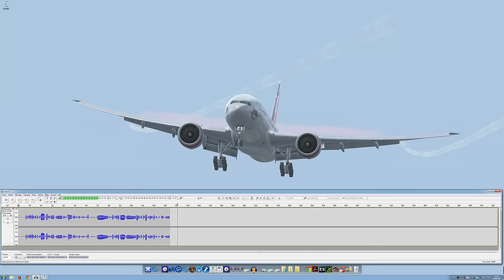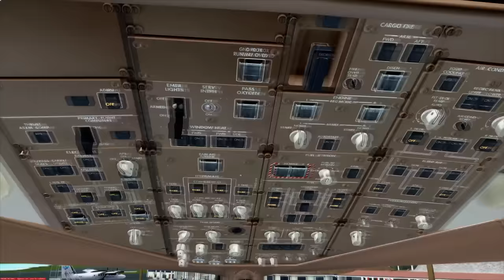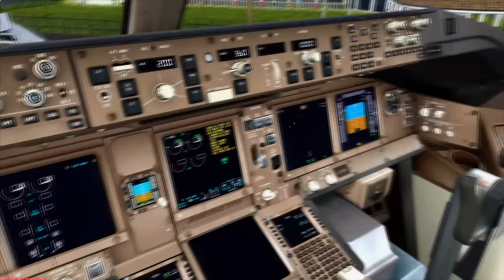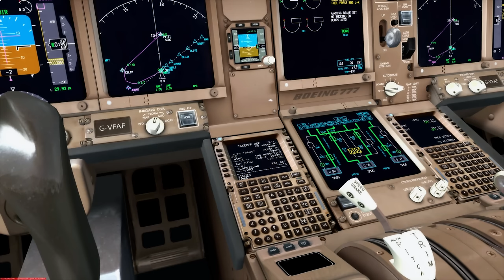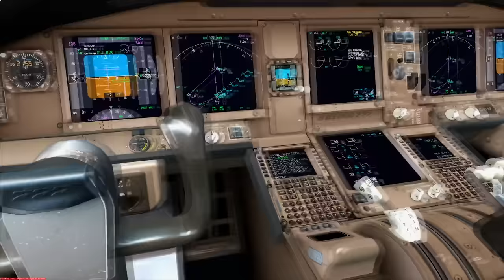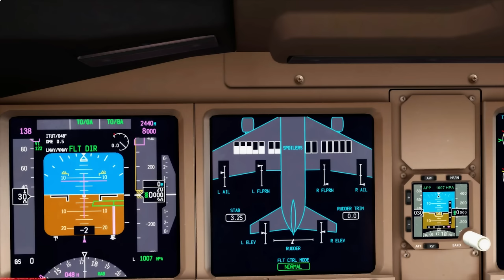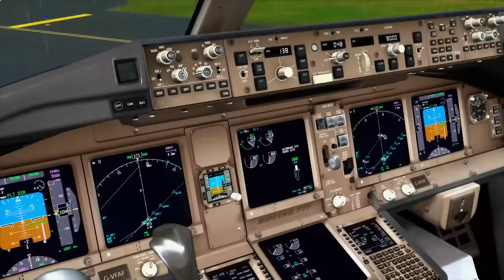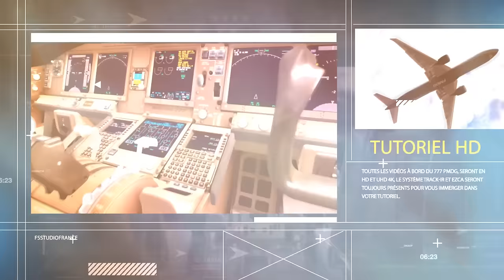Cold and dark - Tutorial 777 PMDG (Partie 1) Français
Bienvenue sur FsStudioFrance, enfin nous y sommes! Première partie de cette série de tutoriel sur le 777 de PMDG, un avion très complet, que j'essaye d'expliquer au mieux. Nous sommes en Cold and Dark sur l'aéroport de POGO PAGO Intl (NSTU) Scène de ORBX.